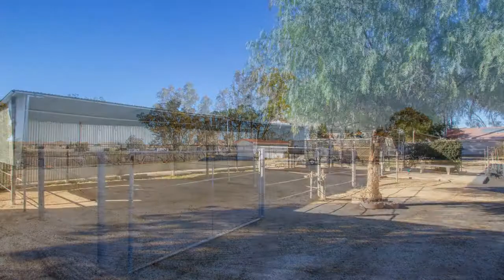25040 Sherman Rd, Menifee CA 92585, USA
25040 Sherman Rd, Menifee CA 92585, USA